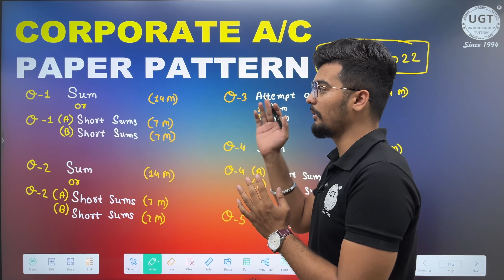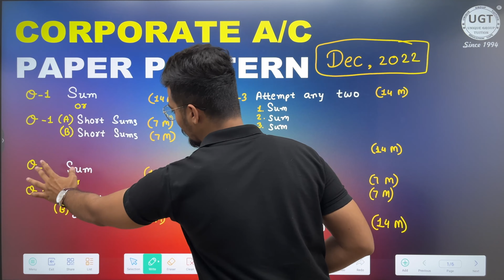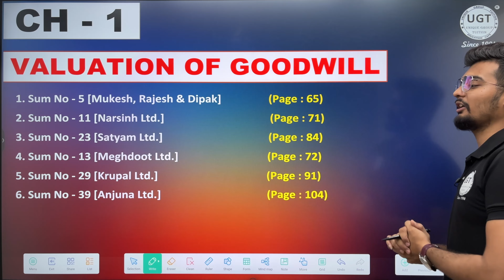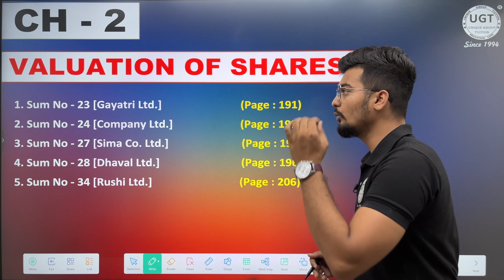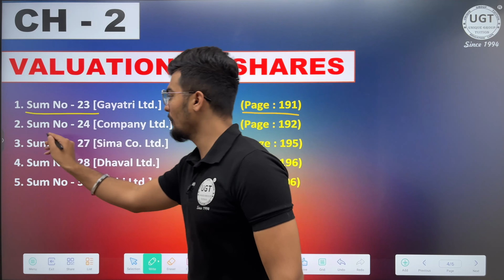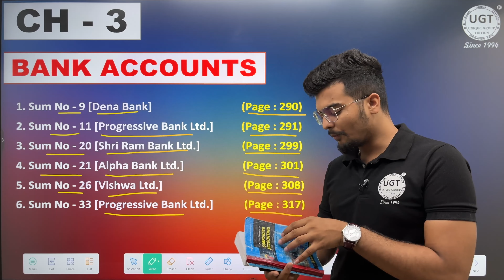Corporate Accounting Most Important Questions | Bcom Sem 3 | Gujarat University | UGT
In this video you can know about important questions of Corporate Accounting.
Gujarat University Bcom sem 3 Exam 2023-24.